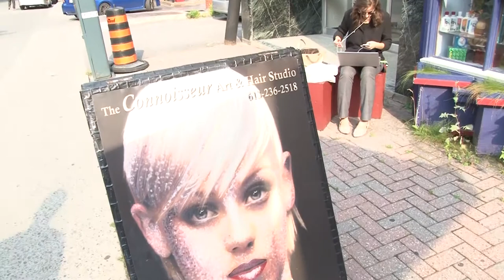The Connoisseur Art and Hair Studio - Introduction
A short walk from Parliament Hill stands a modest cultural icon. The Connoisseur Hair Salon has been trimming the locks of actors, ambassadors and politicians for decades and at one time cut the hair of former prime minister Pierre Trudeau.

"Gamal Rahman, an artist, architect, teacher, painter and photographer hailing from Egypt, has owned the Salon for the past 20 years. In that time his love of art has transformed the small studio into an artistic haven."

In his first video series, Gamal Rahman talks about coming to Canada, from Egypt, building his business, and practicing his art. His talents include hair styling, photography, painting, calligraphy, architecture, and interior design.